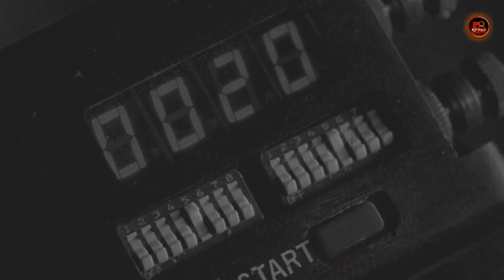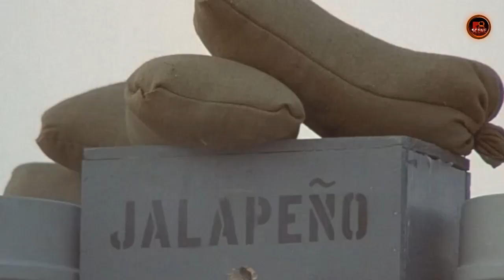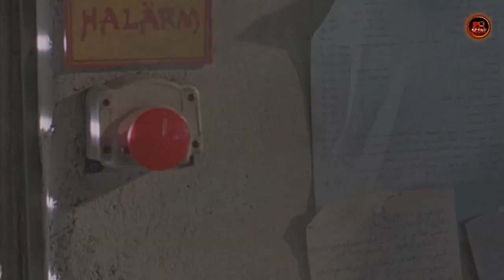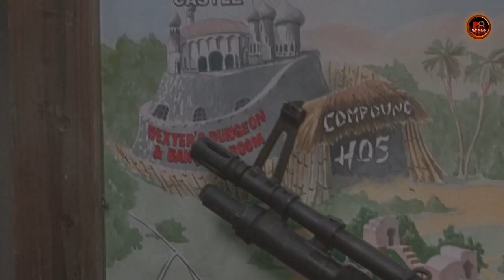PRIA INI ADALAH MESIN PEMBUNUH MASSAL‼️ Alur Cerita Film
SALAM SAPA PENIKMAT KONTEN ALUR CERITA FILM !! 😀👋

Kali ini saya akan menceritakan sebuah Alur Cerita Film ber-genre Action/komedi
Directed by : Jim Abrahams
Cast             : Charlie Sheen
                     Lloyd Bridges
                     Brenda Bakke
                     Rowan Atkinson

Sinopsis :
     film ini adalah sebuah film  Parodi "Rambo" di mana Topper Harley (JAKA) memimpin tim penyelamat ke Irak untuk menyelamatkan tahanan perang Irak SEKALIGUS tim penyelamat mereka sebelumnya.akan kah JAKA mampu melakukan misi penyelamatan tersebut,langsung saja kita ke ALUR CERITA nya.

Tag-Line : "Ending yang MENCHIKEN RAMBOOO-KAANN !!!

Jangan lupa tinggalkan jejak kalian di kolom komentar dan dukung terus channel RED SCENE8. Komentar, Saran & Support kalian merupakan Energi Positif bagi kami agar tetap semangat dan terus menyajikan Alur Cerita Film menarik selanjutnya. ^^